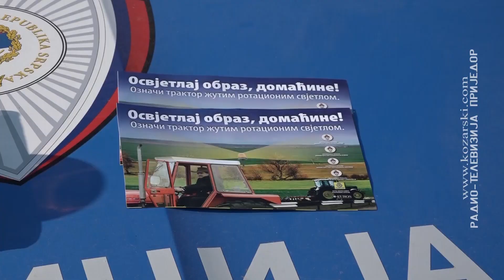KONTROLA TRAKTORISTA: OBAVEZNO ŽUTO ROTACIONO SVJETLO!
"Osvjetlaj obraz domaćine - stavi žuto rotaciono svjetlo", naziv je regionalne akcije, čiji je cilj povećanje bezbjednosti traktorista, kao učesnika u saobraćaju. Vozači traktora i lica koja prevoze, jedna su od najugroženijih kategorija učesnika u sabraćaju.